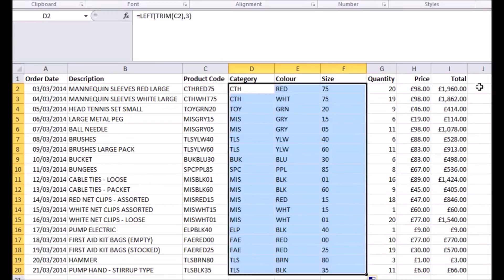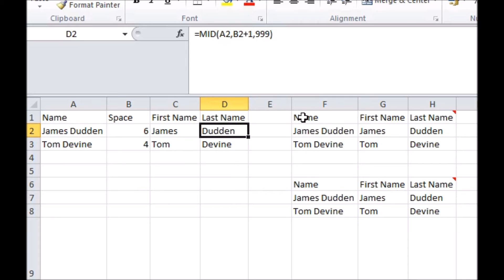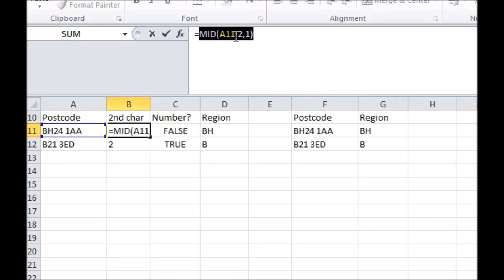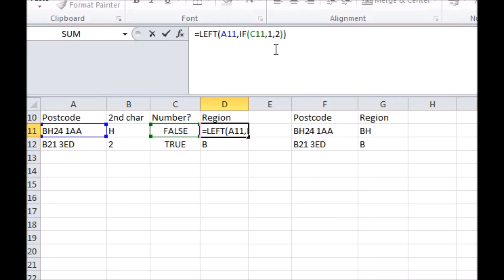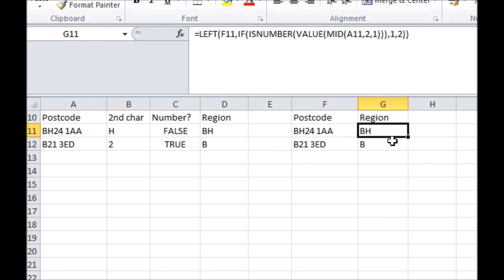Advanced Left, Right and Mid techniques in Excel - Extracting names and postcodes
In this video we'll be showing you some more advanced uses of the functions highlighted in the number 5 spot of our Top 5 Excel Features Series.

In particular, we'll be showing you how to extract the first and last name from a full name (forename and surname) and how to extract the region code from a UK postcode. We'll be using a variety of functions, and breaking our formulae down to show how they work.
If you found this video helpful, please consider liking, commenting or sharing.

Software-Matters is based in Gillingham, Dorset, in the south-west of the United Kingdom (UK), near Somerset, Wiltshire and Hampshire and the cities of Bournemouth, Poole, Southampton, Bristol, Bath and Salisbury.